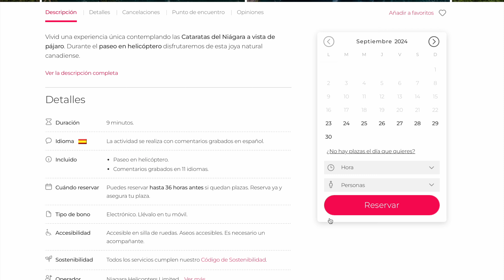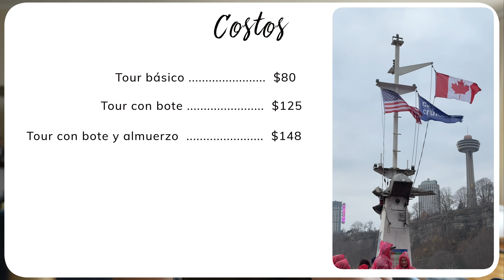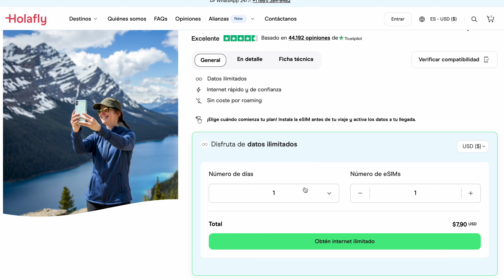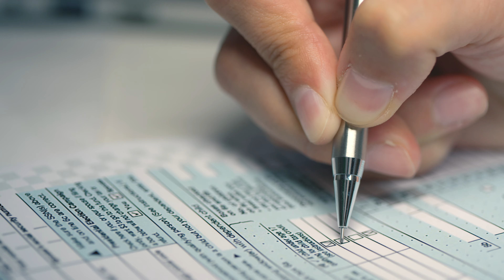Cataratas del Niagara | Viaje desde Toronto, paseo del día completo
En este video comparto un día entero en las cataratas del Niágara desde el lado de Canadá. El viaje lo hice en noviembre partiendo desde Toronto. Y las temperaturas iban entre 5 y 8 grados. Todo fue con un tour utilizando Gea your Guide y te dejo los links aquí mismo

Capítulos del video:

00:00 - Intro
00:15 - Temporada
00:56 - Cómo llegar